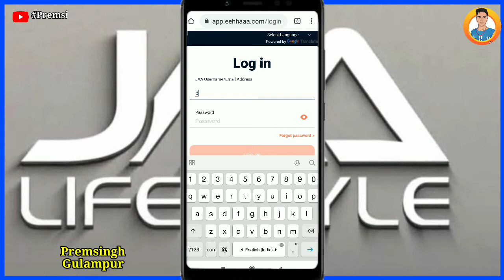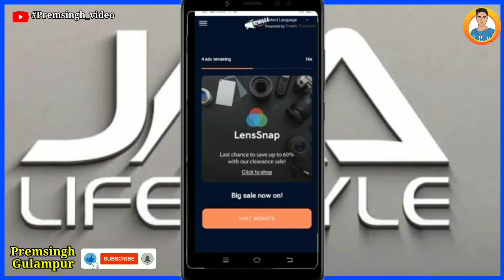jaa lifestyle add kaise dekhe || jaa lifestyle new update today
Hlo Friends Aap Sabhi Bhai Logo ka
Bhut Bhut Swaagat Hai

🙋‍♂️🙋‍♂️  EEHHAAA Log in Link 🙋‍♂️🙋‍♂️

➡➡➡ Suggested Keyword ➡➡

jaa lifestyle add kaise dekhe

eeehaaa registration kaise kare

Premsingh video
Premhelper editing
Premhelper
Premsingh video
Gulampur
Premhelper editing

** IMPORTANT NOTICE